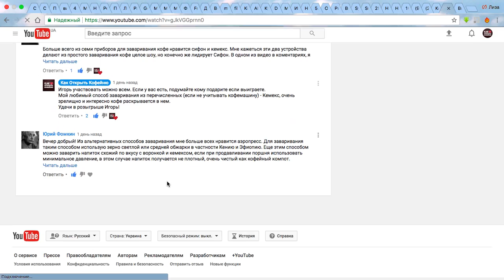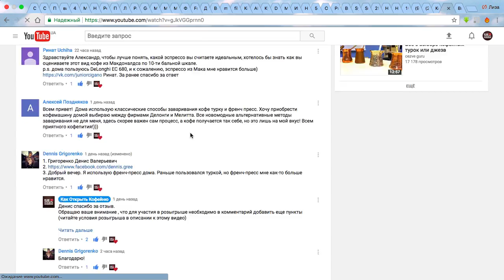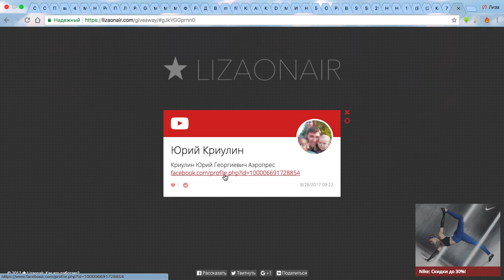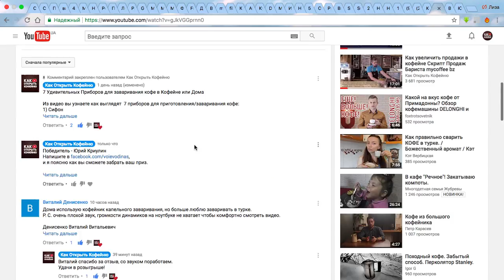Внезапный Розыгрыш Книги Как Открыть Кофейню )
В этом видео проводится обещанный вчера розыгрыш книги Как Открыть Кофейню!

Поздравляем победителя и напоминаем что уже совсем скоро будет разыграны:
1) Кофейный сифон ссылка на розыгрыш в описании под предыдущем видео